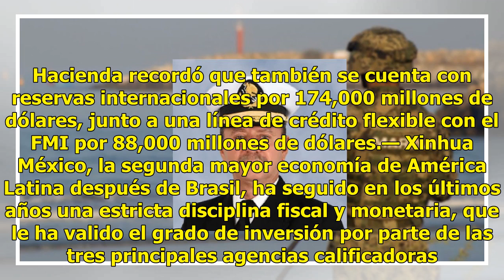Hacienda destaca el respaldo de EE.UU. y el FMI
Blindaje con un monto histórico CIUDAD DE MÉXICO.— México cuenta con un apoyo financiero internacional de 274,000 millones de dólares, un nivel histórico que es 39% superior a la deuda externa del país, informó ayer la Secretaría de Hacienda. En su reporte semanal, destacó que el respaldo ayuda al g...